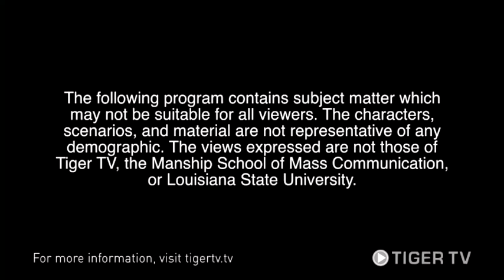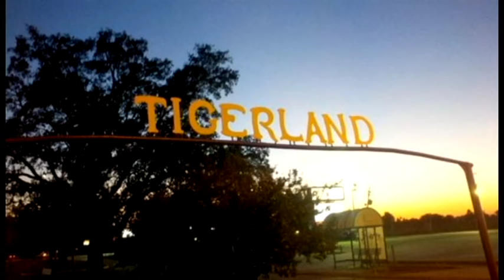LSU Lately Full Episode 11/30/15